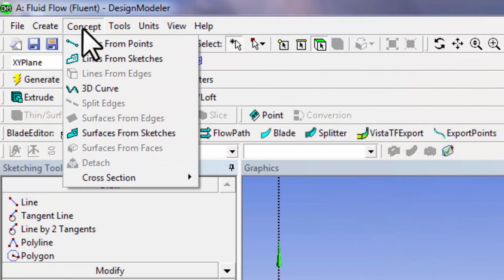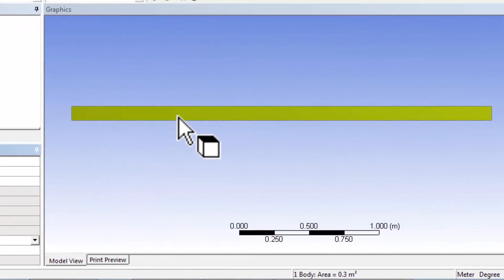CORENGR22016-V017400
4.3.3 Create Area.mp4